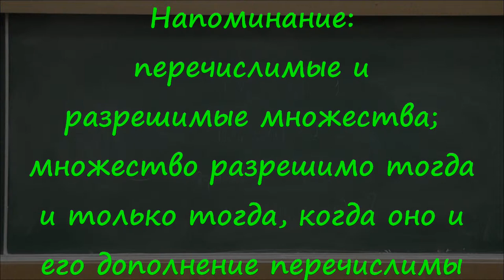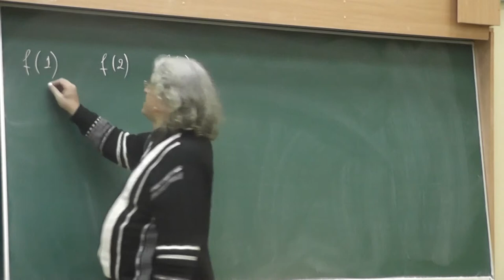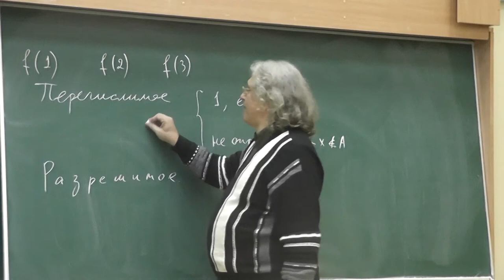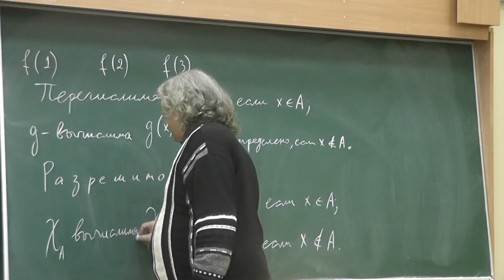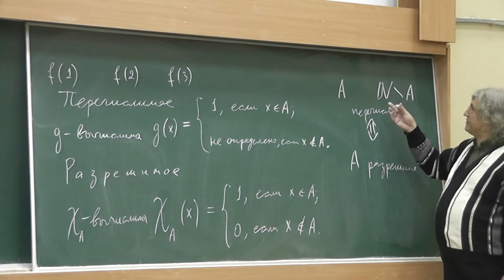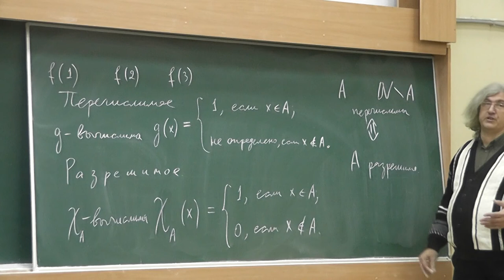9 Напоминание: перечислимость и разрешимость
Напоминание: перечислимые и разрешимые множества; множество разрешимо тогда и только тогда, когда оно и его дополнение перечислимы.